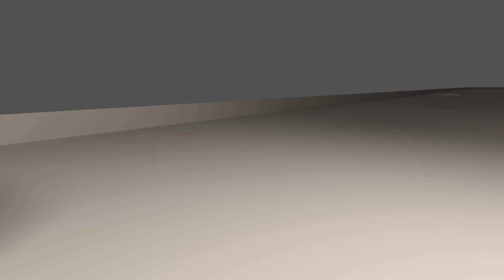Ballistic Gel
and with the help of those people at sheepit-renderfarm.com

beefbayonet
benevv
Bobiahel
DM3D
kissgyula
lanius
luh2112
masqutti
Mikaye
Mirexon
monoplaner
norex94
ole2000
pedroabgmarques
peterblend
qwazix
rendero
romanhegglin
Sir_Willard
tawny
tomwe1
Vincinzerei